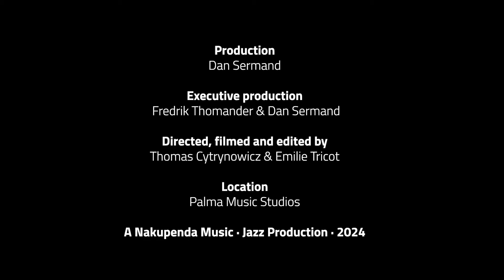Nils Landgren Funk Unit - RAW - EPK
RAW EPK - April 2024
Produced by Dan Sermand @ Nakupendamusic.com
Executive Production by Fredrik Thomander & Dan Sermand
Directed & Filmed by Thomas Cytrynowicz & Emilie Tricot
Filmed at Palma Music Studios in February 2024